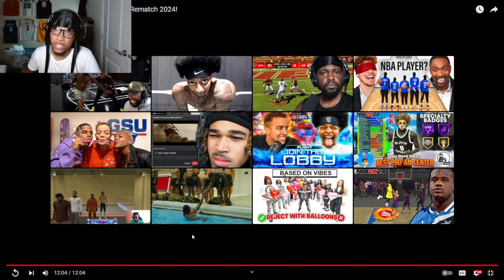IS FLIGHT ACTUALLY GOOD NOW??